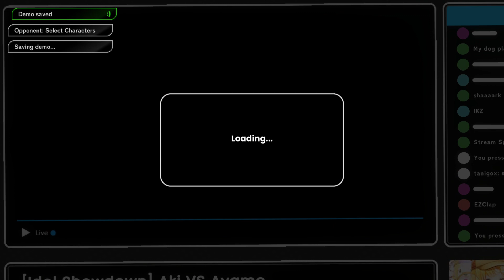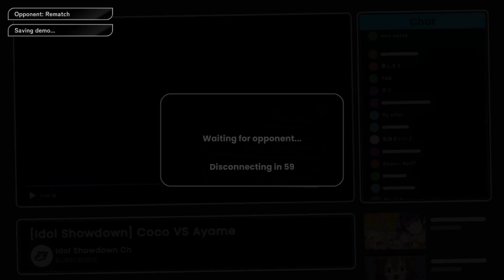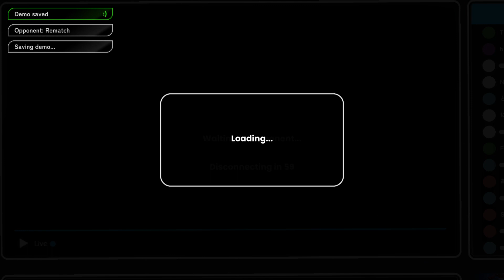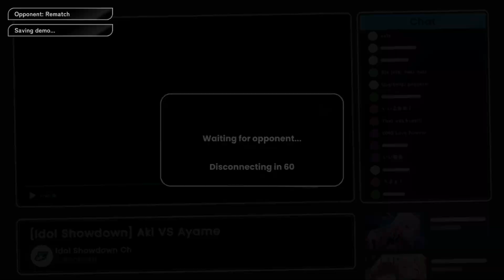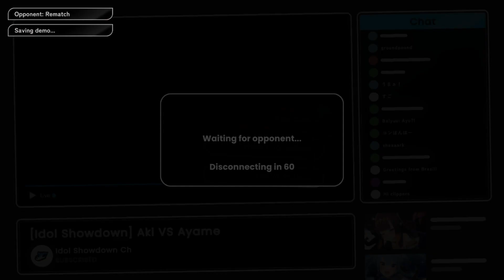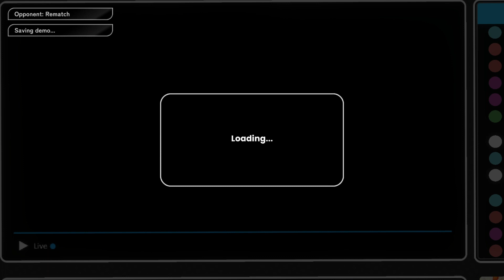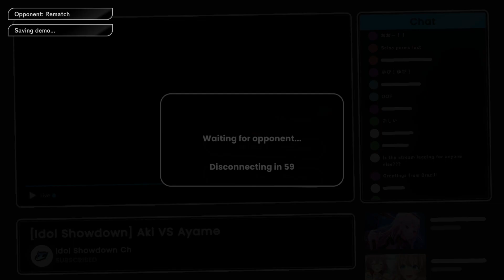Let’s try Idol Showdown! No Lab Time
First day trying Idol Showdown! I just straight into Netplay with no info on character moves, specials, Super, assists or system mechanics.